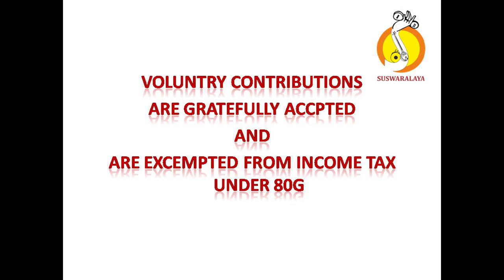8 UGABHOGAS SINDHU BHAIRAVI ADI AND MANGALAM